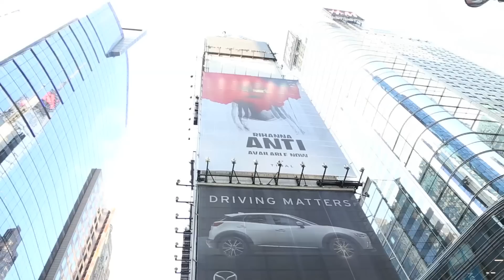The Desperate Graduate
Student loans are a b*tch. No one understands this better than comedian Scott Rogowsky, who took to the streets of New York in a cap and gown and begged strangers for money. As you may have guessed, it didn’t go super well.

Cameras - Sam Matthews and Dan Zimmer
Production Assistant - Art Cai
Special Thanks - Sam Pasternack and Django Gold